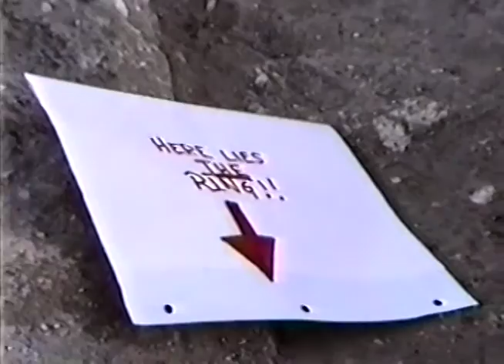Meehl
Tel Miqne-Ekron, the 1993 Season.  A video by Aaron and Donny Kirsch